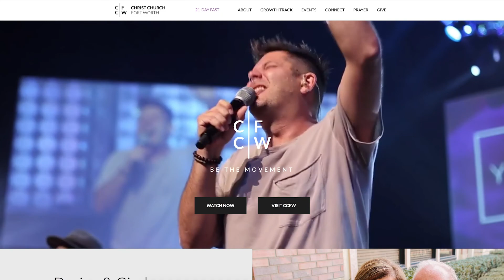How to Handle Your Breakthrough - Darius Johnston | Breakthrough Series | Christ Church Fort Worth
This is Part 4 from the sermon series, "Breakthrough: 21 days of Prayer and Fast," by Pastor Darius Johnston at Christ Church Fort Worth.

To support our ministry and help us continue to reach people all around the world,

Christ Church Fort Worth
Be the Movement that transforms our city, one life at a time.

Christ Church Facebook: christchurchfw
Christ Church Instagram: christchurchfw